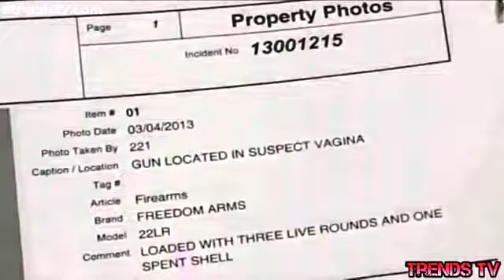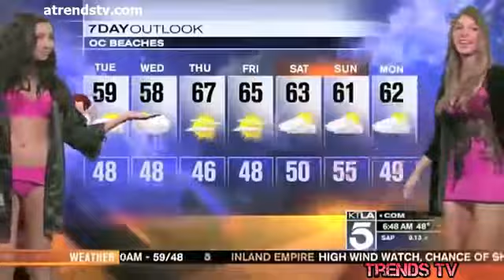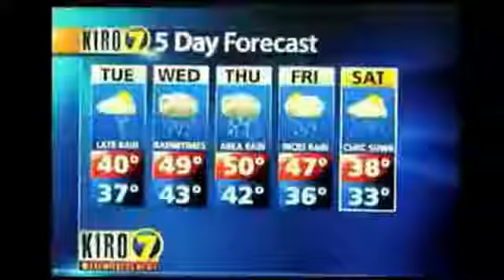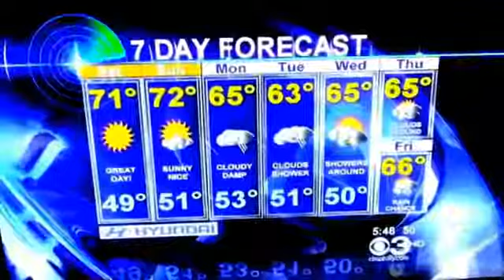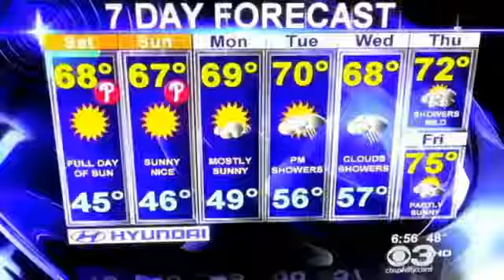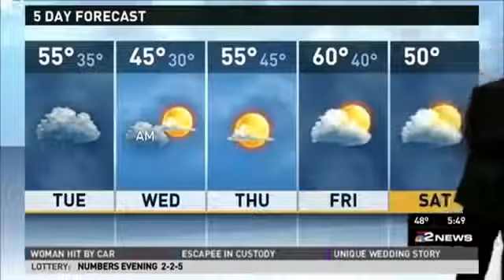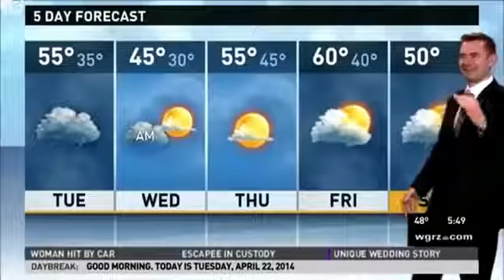Funny News Bloopers & Fails | SuperNeonIceLogan